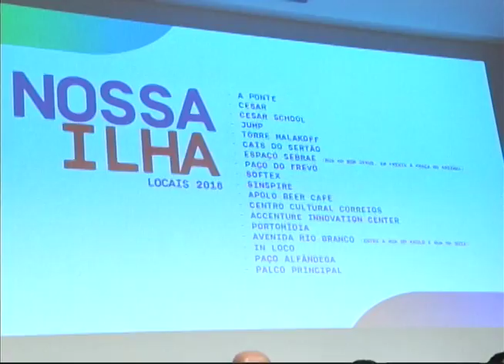[JORNAL DA TRIBUNA] Recife se prepara para receber evento de tecnologia em novembro